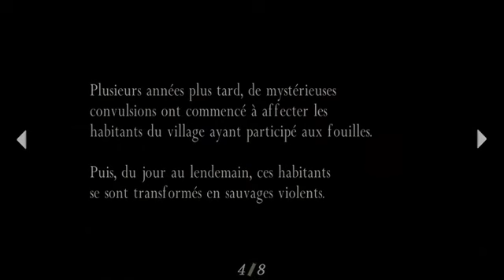Resident Evil 4 - Episode 16: Dans les mines et les grottes / GAMER CAGOULER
Je vous partage le gameplay complet du jeu Resident Evil 4, que je n'ai pas eu la chance de faire lors de sa sorti, mais j'ai acheté la version sorti sur xbox one.

Synopsis:
L'histoire se déroule six ans après les événements de Resident Evil 2. Elle met en scène l'agent Leon S. Kennedy, envoyé en Espagne par le gouvernement américain pour sauver la fille du président des États-Unis, enlevée et retenue en otage par une mystérieuse secte, "Los Illuminados".

Jeu:                                          Resident Evil 4
Sortie:                                     11 janvier 2005
Développeur                   Capcom Production Studio 4
Editeur:                                  Capcom
Réalisateur                        Shinji Mikami
Genre:                                    Survival Horreur
Plate Forme:                          Xbox One
Mode:                                     Solo
Joeur:                                     Gamer Cagouler